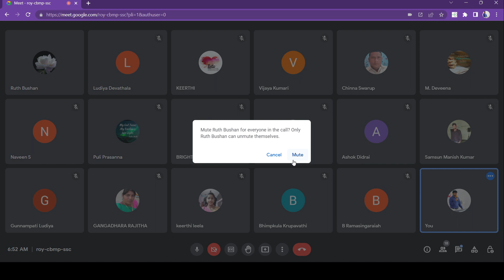🔴06-11-2022 || 5Tipes of Tabels./ఐదు రకాల బల్లలు.By Sis Esther Jones.